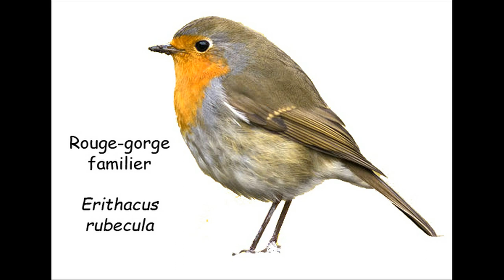Rouge gorge familier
Vallon de Nerval Rolleville